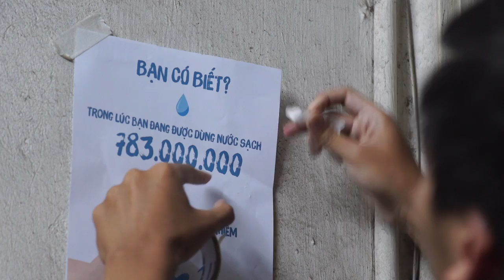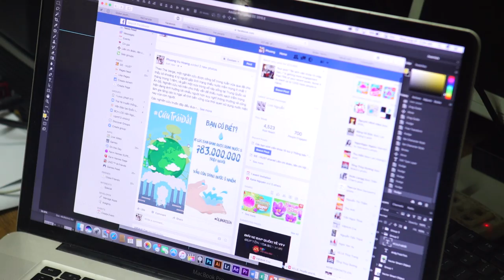Phuong, Viet Nam